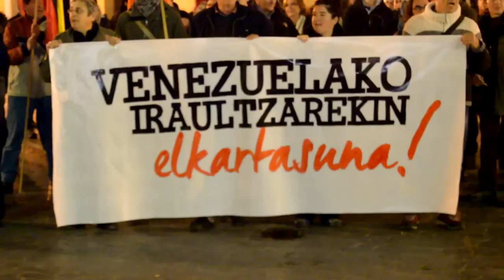Concentracion en apoyo a la revolucion Venezolana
Concentracion en Bilbo en apoyo a Venezuela y a su proceso revolucionario. Tuvimos la oportunidad de hablar con los organizadores y la Consul Venezolana en Bilbao Vanesa Elichaguerra de forma breve sobre la situacion del país.